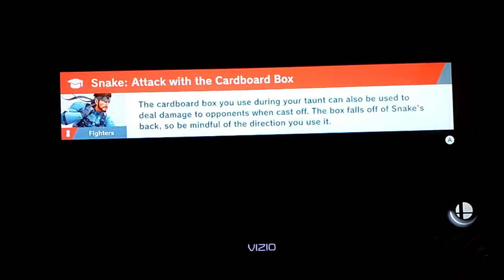Super Smash Bros. Ultimate Lucas (P1) VS. Peach (CPU)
Lucas:This is what you get for Winning when Michael wants Zelda to Win.